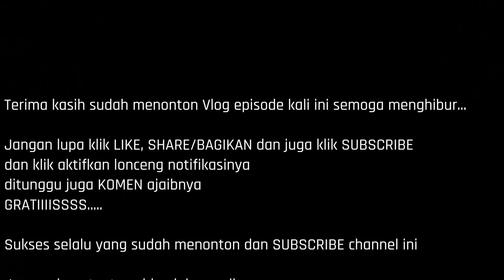Mancing Di Pantai Ayah Dapat Anakanconda, Mancing Di Cilacap Lempar Umpan Sampai Ke Kebumen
Mancing di pantai logending ayah kebumen tapi mancing di pantai jetis cilacap juga lemparan umpan dari cilacap sampai kebumen wkwkwkwk

ditunggu komen ajaibnya jg wkwkwkwk